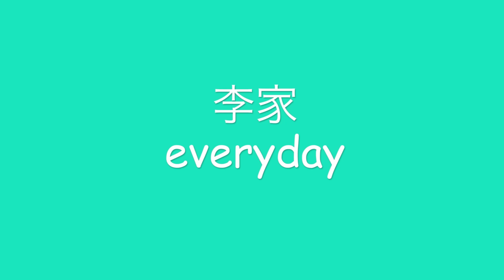韓国限定のスタバ1万円分を兄妹で飲み干したら最高だったwww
150-0011
「株式会社carry on 李家every day」宛